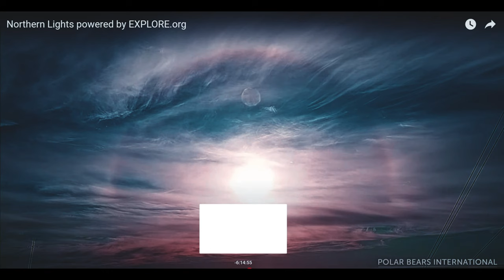The Crossing of Planet x Meditations ' SOAKING' WATCHING PRAYING REALMS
'🎧4k 'UHD ' The Crossing of Planet x Meditations ' SOAKING' WATCHING PRAYING REALMS Videos of the skies, what i show are in longer documented Videos, enjoy all the playlist.

4k Movies full HD 2160p 🎧🌗🌞 SKY Signs    Phenomenon

3rd Party Ads by Creator